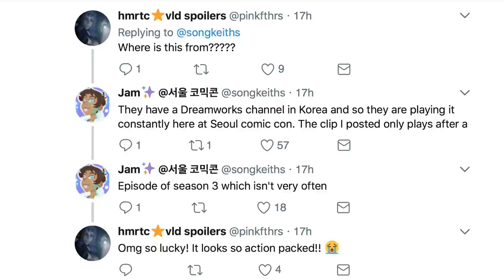ANOTHER VOLTRON SEASON FOUR TRAILER - Matt Holt is Back?! | Voltron: Legendary Defender Analysis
Matt Holt is finally back! And with his sister, Katie Holt (Pidge) too! At Seoul Comic Con a new Voltron: Legendary Defender season four trailer played after episodes of season three. This trailer included scenes from season three, aside from that it was mostly Pidge focused. Pidge didn't play a huge part in seasons two or three. She's stepping back into the spotlight now. It looks like she went to a planet without the other paladins, but with some rebels. Pidge was able to find a way to track where Matt was in Changing of the Guard. She's wearing a cloak that gives me Star Wars vibes in one shot. Her paladin armour is underneath. She manages to find Matt and the two of them fight together! It's awesome finally seeing them reunited. Matt has changed a lot since we last saw him. Ezor's voice actress put a picture of Matt and Shiro together on her Instagram story several moths back. Matt is going to be joining team Voltron. Whether that is the real Shiro in the picture or a clone, Shiro is no longer the black paladin. He won't be flying in the Black Lion with the rest of the team. Matt's not a paladin either. So those two will be going on some missions together while the rest of the team is out defending the universe. Season four of Voltron: Legendary Defender comes out October thirteenth, and it'll be six episodes. Not long to go now!

GOOD EVENING EVERYBODY, and welcome to the fictional universe of TV shows and stuff!
I make: theories, reviews, animations, predictions, analysis', give my thoughts, speculations, opinions, cosplays, AND MORE! All about the gem of a show, a real diamond in the rough, it's Pearlfect, it's stronger than you... it's Steven Universe (plus other stuff like Voltron: Legendary Defender)!
Garnet and Peridot are the best leaders of the Crystal Gems, and my favourite characters.
I love Rupphire ❤️💙 (I ship red and blue).
Amethyst is my Birthstone.
Garnet, Amethyst, Opal, & Sugilite are my Zodiac Stones.
Keith is beautiful.